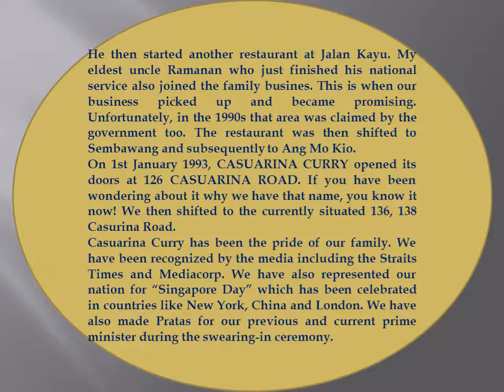CASUARINA CURRY CATERING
Welcome to Casuarina Curry Restaurant and Indian food catering portal in Singapore. We deliver Healthy Indian Wedding Catering Menus, birthday party caterer, halal buffet SINGAPORE.